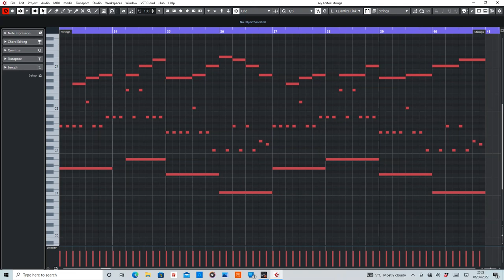Heart Of Courage (2 Steps From Hell) MIDI Rearranged by De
MIDI section from Heart Of Courage by 2 Steps From Hell.

Purpose of this video is to help anyone interested in wanting to learn how to play it.

This is my own interpretation and I have tried to simplify it as best as I can for beginners.

Equipment used:
Cubase Artist10
HALion Sonic SE